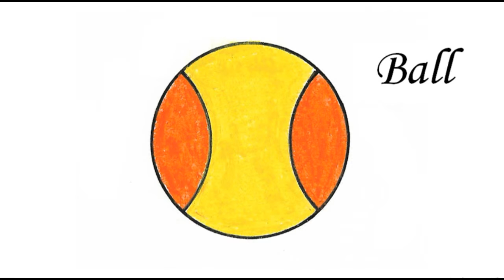HOW TO DRAW BALL FROM CIRCLE // ART - 66 BN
In This Channel We Are Going To Learn Step By Step Art And Craft From Zero Level

Continue…..